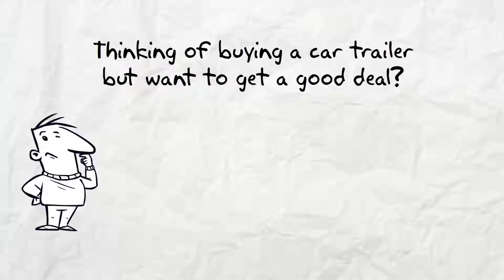Orlando Car Trailers for Sale Near Me - See Orlando Car Trailers Here!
Orlando Car Trailers for sale Trailers123. To see our trailer prices visit our Enclosed Trailers Shop. Here are our Trailer Options.

Our trailers feature painted floors and ramps. 3/8” plywood walls and ¾” plywood floors. Our trailers have triple tube hitches, solid front-wall construction (Styrofoam between aluminum and plywood) and a semi-screwless exterior. You simply cannot find a better Orlando car trailer at a lower price.

You can get a great car trailer in Orlando at a great price Trailers123. All of our Car Trailers are American made and of the highest quality. You simply can't get a better Orlando car trailer for sale anywhere at a lower price. While our prices are low, these are not low quality Car Trailers, they are top quality discount trailers.

To see our discount Orlando Car Trailers in Orlando prices visit our Enclosed Trailers Shop

For information about single axle trailers, tandem axle trailers, auto carriers & Car Trailers look around our These are superior Enclosed Trailers.

The best Orlando Car Trailers for sale are Trailers123.

Orlando is a city in the U.S. state of Florida and the county seat of Orange County. Located in Central Florida, it is the center of the Orlando metropolitan area, which had a population of 2,387,138, according to U.S. Census Bureau figures released in March 2016, making it the 24th-largest metropolitan area[9] in the United States, the sixth-largest metropolitan area in the Southern United States, and the third-largest metropolitan area in Florida. As of 2015, Orlando had an estimated city-proper population of 270,934, making it the 73rd-largest city in the United States, the fourth-largest city in Florida, and the state's largest inland city.